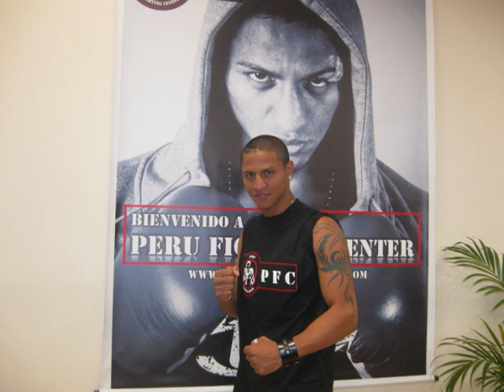Entrenamiento de boxeo de Jonathan Maicelo - Mascoteo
- Aquí Jonathan Maicelo trabajo con manoplas al mando de Jorge Guevara en el Perú Fighting Center, para más información sobre el lugar donde entrena el Campeón Latinoamericano de boxeo hazte fan en el facebook